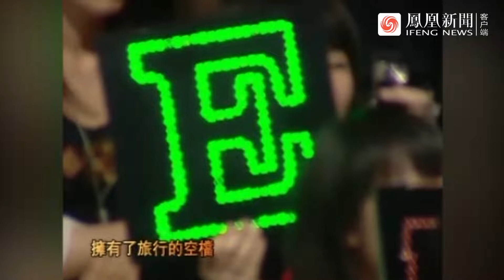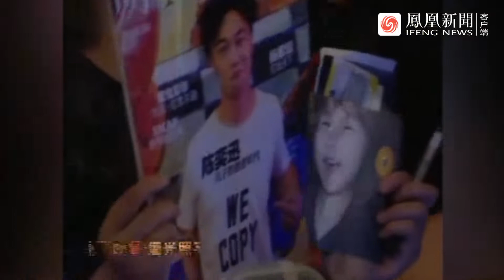陳奕迅自曝為躲狗仔讓妻子剖腹產女，放歌曲助產：生出來時剛好放我的歌｜魯豫有約